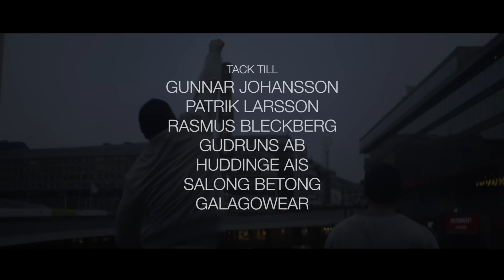SödraSidan - Vårt sätt (Officiell Video)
Albumet För evigt unga är ute nu!

En video av: Emilio Di Stefano/12X Production